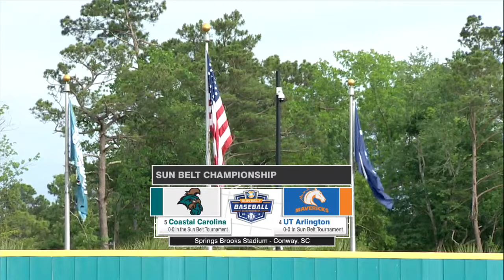2019 Sun Belt Baseball Championship: Game 5 Highlights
In game five of the 2019 Sun Belt Baseball Championship, No. 4 UTA defeats No. 5 Coastal Carolina, 9-8.